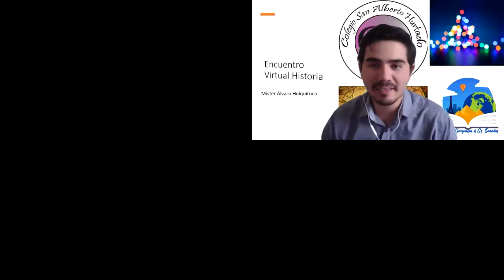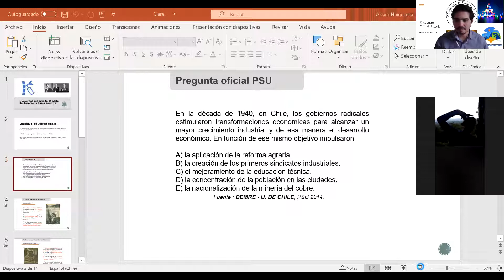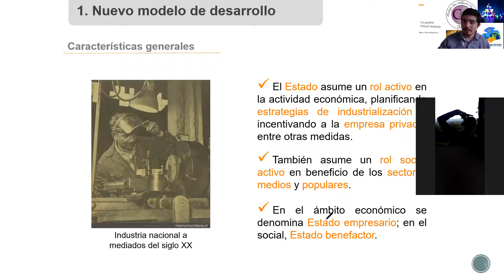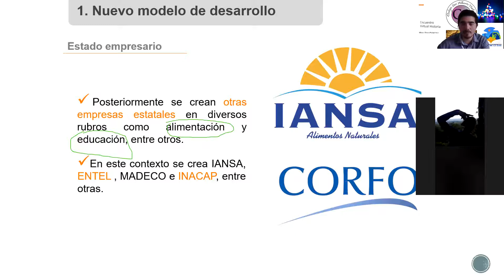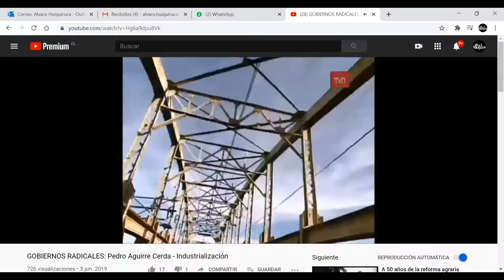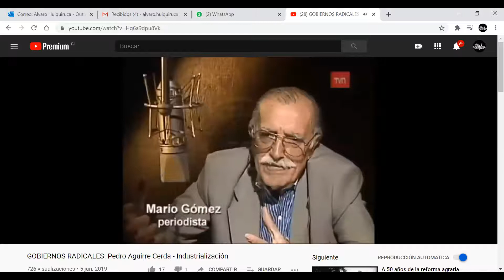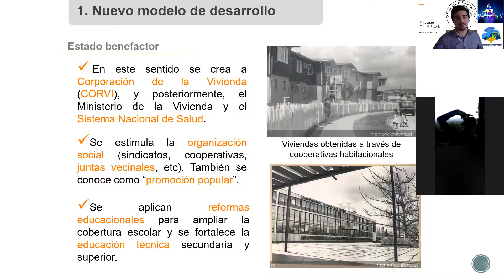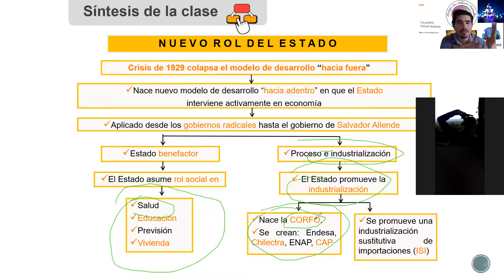4° Medio Taller PTU Historia 26-10 ( Gobiernos Radicales y Modelo ISI)